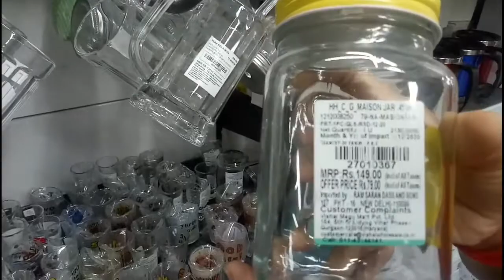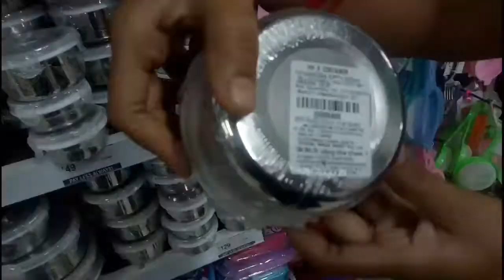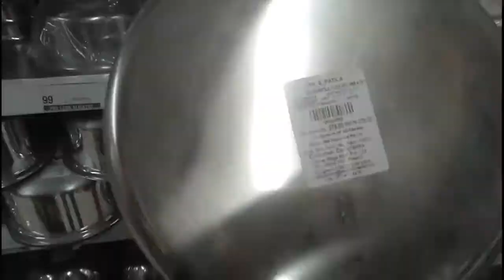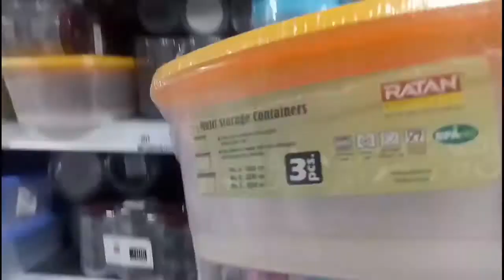Vishal Mega Mart Kitchen orgnizers and Storage Product at Cheap Prices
Vishal Mart shopping Mall | Products under 19/- | Kitchen organizer offers. Versatile Home Utilities